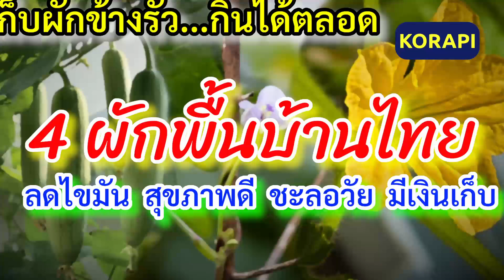4 ผักพื้นบ้านไทย ผักริมรั้ว นิยมปลูกริมรั้ว ปลูกไว้สักต้นครั้งเดียว กินได้ทั้งปี สุขภาพดี ต้านมะเร็ง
4 ผักริมรั้ว ผักพื้นบ้านไทย นิยมปลูกริมรั้ว ปลูกไว้สักต้นครั้งเดียว กินได้ทั้งปี สุขภาพดี ต้านมะเร็ง ห่างไกลโรค กินประจำ สุขภาพดี

Thank you for Photo and Video
from  Unsplash  Facebook Pantip.com

📌 ต้นไม้มงคล ปลูกแล้วรวย ต้นไม้ฟอกอากาศ รักษาภูมิแพ้ เพิ่มโชคลาภ เสริมดวงรับทรัพย์ เสริม ฮวงจุ้ย ปี 2566

📌 10 ผักพื้นบ้านไทย สุดยอด สรรพคุณสมุนไพร ต้านมะเร็ง ชะลอวัย ห่างไกลโรค กินประจำ สุขภาพดี